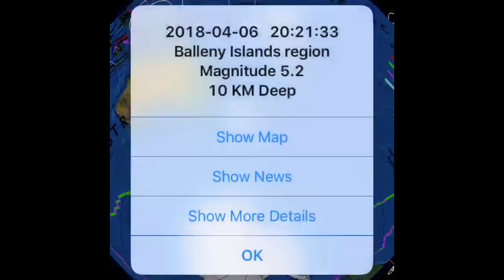Global Weather/Earthquake Update/U.S. Tornado WARNINGS /Alberta SNOW April, 4/2018